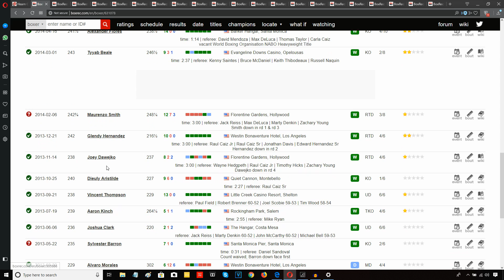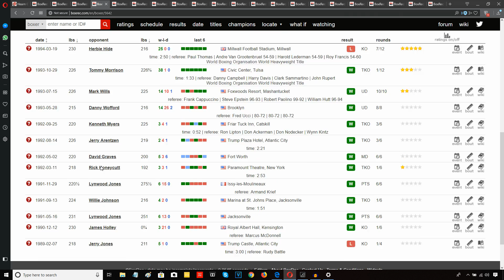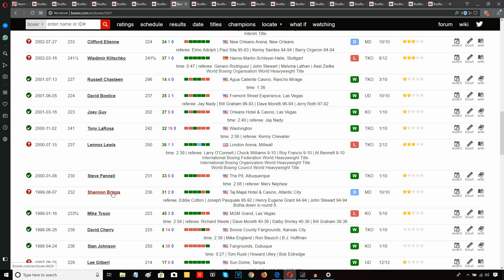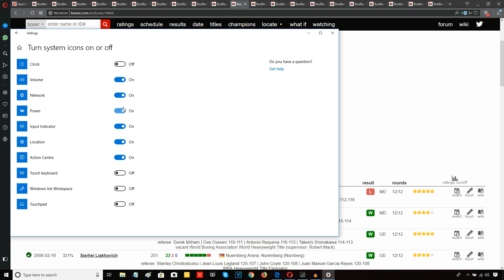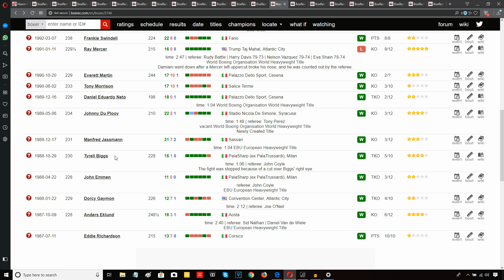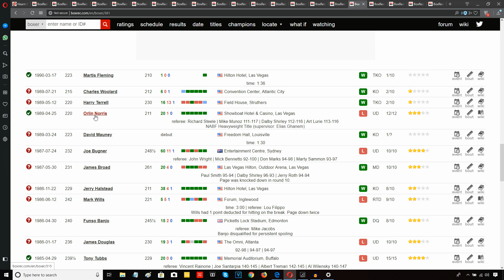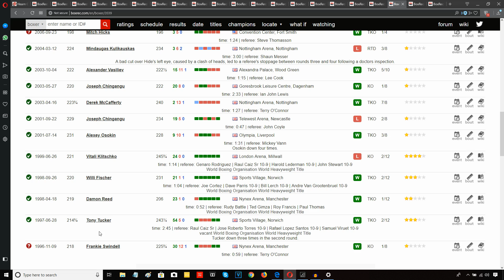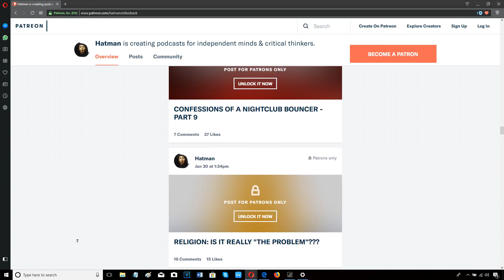THE WORST CHAMPION IN BOXING HISTORY???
HATMAN SCHOOLS CLUELESS TYSON FURY FANBOYS